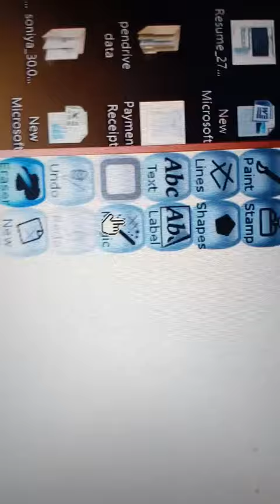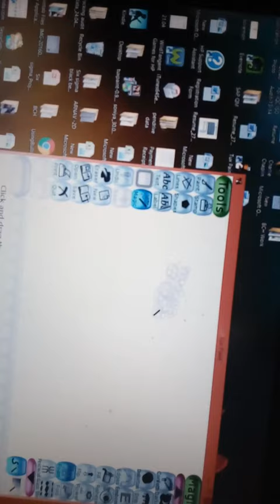How to make bubbles on tux paint ready mete